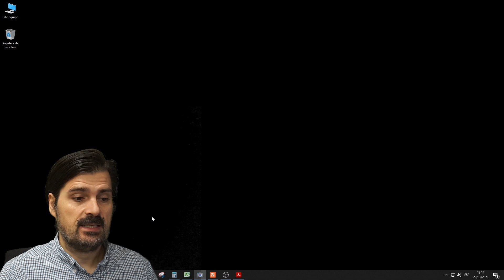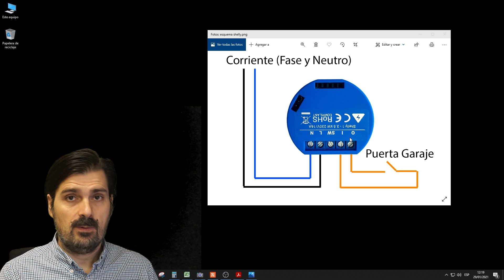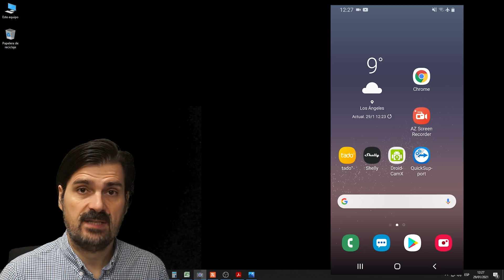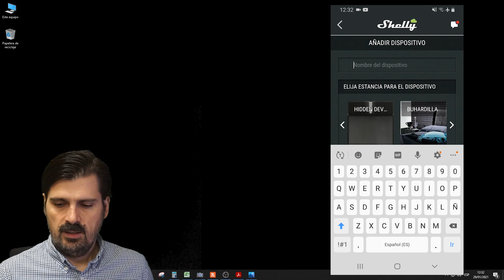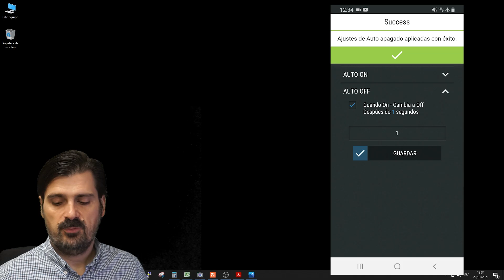SHELLY1: Abrir la PUERTA de tu GARAJE desde el MÓVIL por 10 euros. FAAC D600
Aquí podéis comprar el shelly 1:

✅Shelly 1 Gen 4.

✅Shelly 1 Mini Gen 4.

✅Raspberry 4